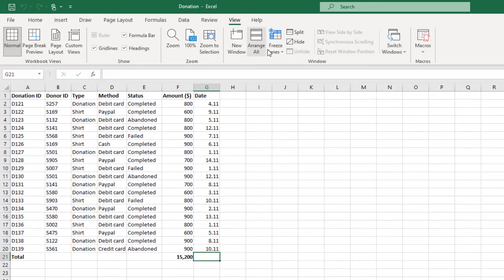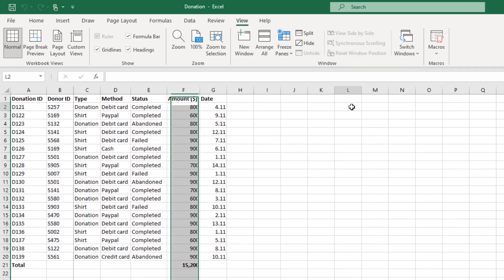How to Freeze Cells in Excel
In this tutorial, you will learn how to freeze cells in Excel by navigating to the “View” tab.

Click on the "View" tab. From this tab, click on the "Freeze Panes" button. From the drop-down menu that appears, select "Freeze Top Row", if you want to keep the top row of cells in place as you scroll down through your data or "Freeze First Column", if you want to keep the first column in place as you scroll horizontally. If you want to unlock the frozen cells, then click on the "Freeze Panes" button and then select the "Unfreeze Panes" option. If you want columns A and B to remain still as you scroll sideways through your data, click on column C to select it. Then, click on the "View" tab. From this tab, click on the "Freeze Panes" button and then select the "Freeze Panes" option from the drop-down menu.
That’s all!